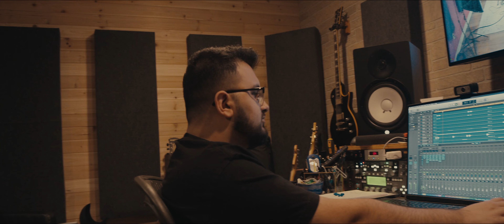Black Moon Recordings- Social Media Promo